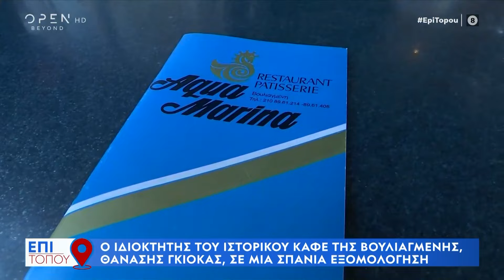Ο ιδιοκτήτης του ιστορικού καφέ της Βουλιαγμένης, Θανάσης Γκιόκας, σε μία σπάνια εξομολόγηση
«Πήρα δάνειο 200.000 ευρώ για να φτιάξω το μαγαζί μου και το ξεπλήρωσα σιγά σιγά με τη δουλειά μου», ανέφερε, μεταξύ άλλων, ο Θανάσης Γκιόκας.